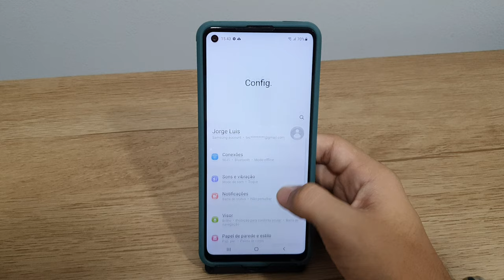Tela piscando com notificações no seu Galaxy A21s? Como resolver!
Fala pessoal!! vou mostrar nesse video passo a passo de como resolver caso a tela do seu Samsung Galaxy A21s fique piscando quando chega notificações
✩ Redmi Note 9 64G / 128GB
✩ Redmi Note 9S 64G / 128GB
✩ Poco X3

★Contato de parcerias:
✩ Poco X3